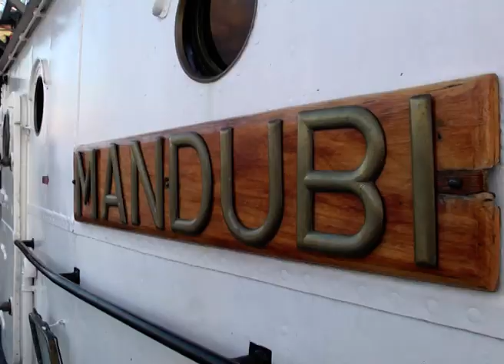El Guardacostas "Mandubí" amarró en el puerto de Paraná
El buque escuela de Prefectura Naval arribó al puerto de nuestra ciudad y podrá ser visitado y recorrido por el público en general con entrada libre y gratuita. El recorrido de Elonce TV por el guardacostas.